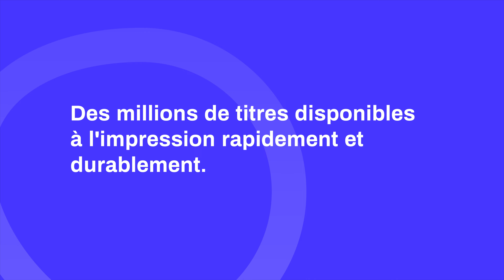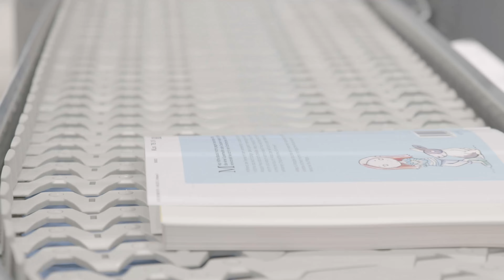L'impression à la demande - Plureos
Découvrez les coulisses du nouveau site d'impression à la demande de livres "Plureos" conçu pour répondre aux besoins actuels des éditeurs. Les nouvelles technologies de l’impression numérique y sont utilisées pour imprimer et produire à la demande des livres de grande qualité. Noir et blanc ou couleur, broché ou relié, de nombreux formats et pelliculages : Plureos propose de nombreuses caractéristiques pour l’impression de vos titres à partir d’1 seul exemplaire.
Nos processus d’impression innovants sont intégrés à des services logistique de pointe qui permettent l’expédition rapide des commandes unitaires et de vos petits tirages de livres dans le monde entier.
L’impression à la demande permet de réduire les risques financiers liés à l’impression de tirages de livres. Les coûts liés à la gestion de stock ainsi que les retours sont supprimés. La gestion est facilitée, les frais réduits, ce qui permet aux éditeurs de dégager des ressources pour l’aspect éditorial et promotionnel des titres.

Pour plus d’informations sur l’imprimerie ou nos services pour les éditeurs en France

BoD – Books on Demand est leader européen de l’impression numérique de livres et l’un des pionniers de l’auto-édition. Depuis 1997, BoD est le spécialiste de la publication de livres papier et ebooks et de l’impression à la demande. Partenaire expérimenté pour ses 55 000 auteurs et 3 500 éditeurs, BoD propose à ses clients des solutions complètes pour la production et la distribution de livres papier et numériques – dans la meilleure qualité et « made in Europe ».